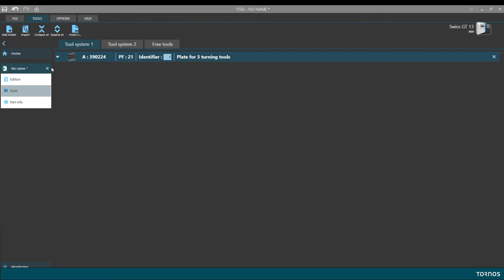TISIS Tutorials - Drag & drop tool hoolder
Discover the improved ergonomics of TISIS with the "drag and drop" function.